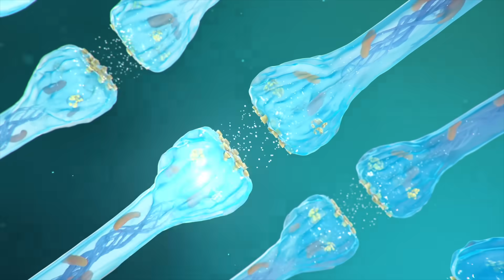缺少它，影響認知、免疫力、體重，甚至壽命？！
有一種免費的「神藥」對大腦和身體的修復至關重要，卻常常被忽略。你如果有認知、免疫力、情緒、代謝問題，一定要看看是否跟它有關！視頻中，楊醫師通過分享三個真實案例，告訴你遠離健康危機的妙招！

00:00 綜述
01:03 深睡眠不足的九大危害
07:34 案例分析和治療